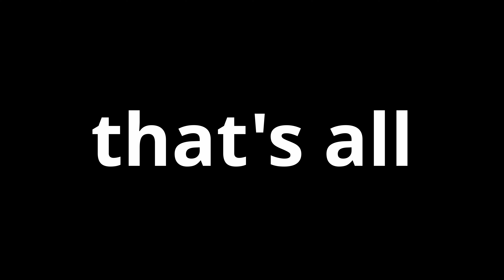VLog 21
🎵 Track Info:

Title: Cyber Warrior by Iaio